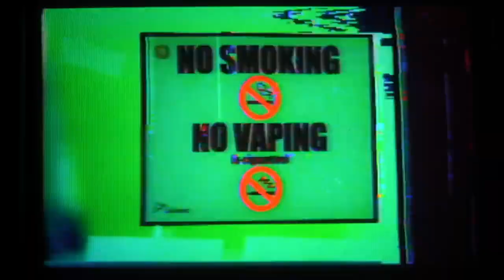[FREE] Freddie Dredd Type Beat - "Skull" | Phonk x Horror Rap [2024]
🔥Buy 2 tracks, Get 1 Free! (Add 3 Beats to Cart)

🎧 This beat is free for non-profit use. If you use it, you must credit me (prod. isee). For profite purposes please purchase a lease.

0:00 Intro
0:13 Pre-Hook
0:28 Hook
0:54 Verse
1:22 Hook 2
1:49 Outro

doomshop
phonk type beat free
haarper type beat
type beat
ramirez type beat
trending tiktok songs
freddie dredd snippet
free type beat
freddie dredd type beat free
suicideboys
freddie dredd opaul
devilish trio type beat